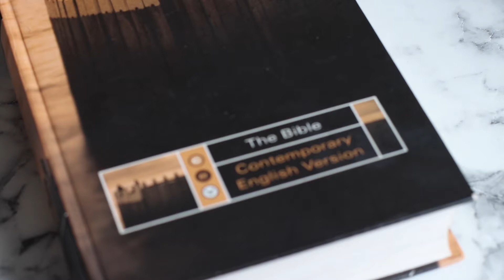Brew @ 2 Thurs 9th April 2020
A member of Christ Church Aughton shares their faith.